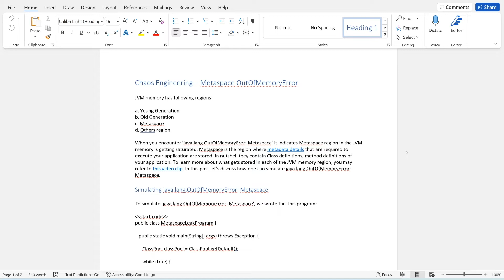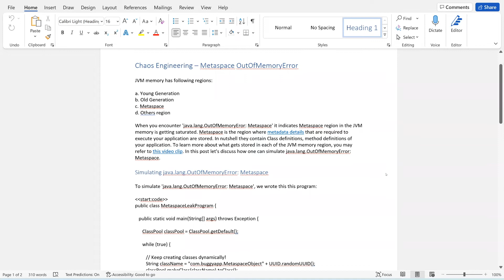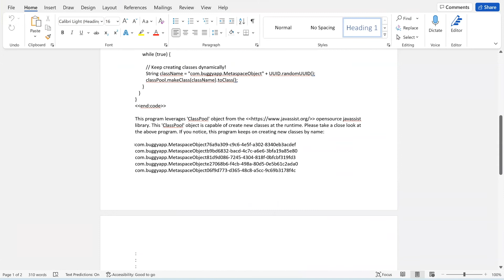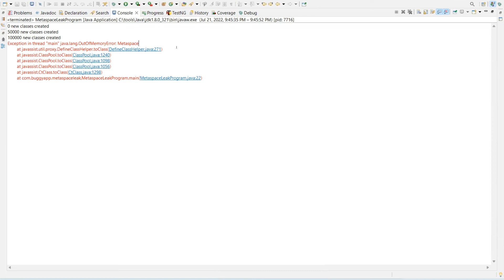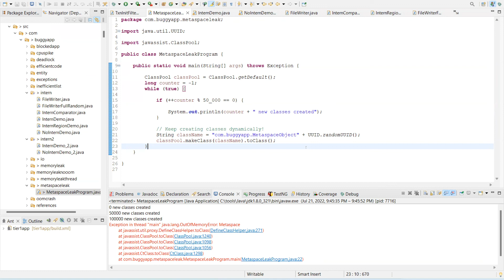Chaos Engineering – Metaspace OutOfMemoryError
When you encounter ‘java.lang.OutOfMemoryError: Metaspace’ it indicates that the Metaspace region in the JVM memory is getting saturated. Metaspace is the region where metadata details that are required to execute your application are stored. In nutshell they contain Class definitions and method definitions of your application. In this video, let’s discuss how one can simulate java.lang.OutOfMemoryError: Metaspace.

If you liked this video, you'll love our Java Performance Masterclass.

Topics covered:

00:08 - Different regions of JVM memory
00:33 - Simulating java.lang.OutOfMemoryError: Metaspace
04:21 - java.lang.OutOfMemoryError: Metaspace causes